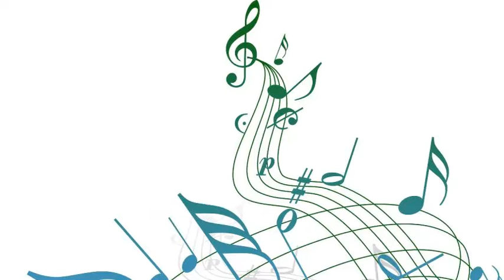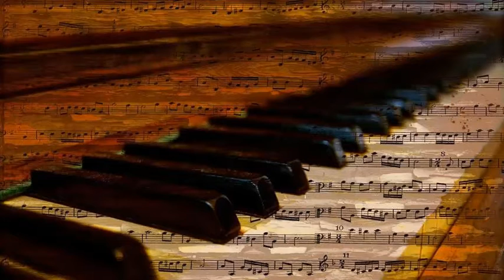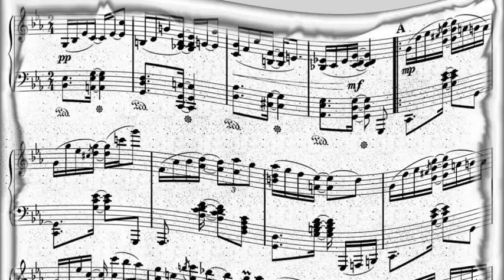Ethel Merman And Ray Bolger Feat. Osy Oliver - If I Knew You Were Conin' I'd've Baked A Cake